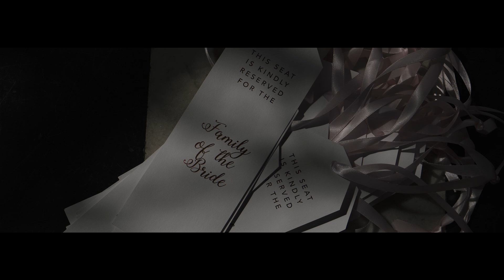The Wedding Industry Awards Videographer Of The Year Entry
The Wedding Industry Awards or Twia is the best UK wedding awards.

I have won 'Wedding Videographer Of The Year' for East England 5 times and Highly Commended or 2nd place at the National Awards.

Unlike almost every other wedding awards in the UK, they try to make it unbiased and fair. It seems most other UK wedding awards are either won by the awards sponsors, or vendors that spend the most advertising with the companies behind the awards.

I often tell my couples if they want the best suppliers to go and book the regional TWIA award winners for their region.